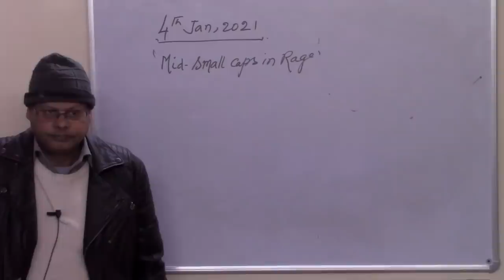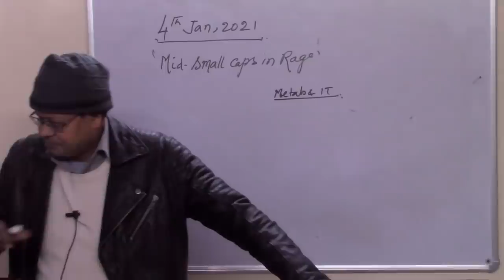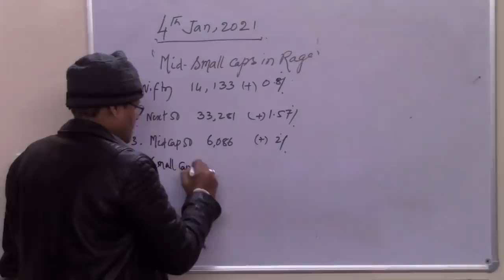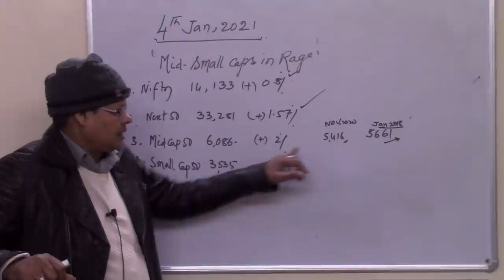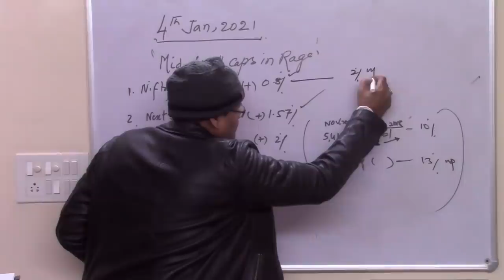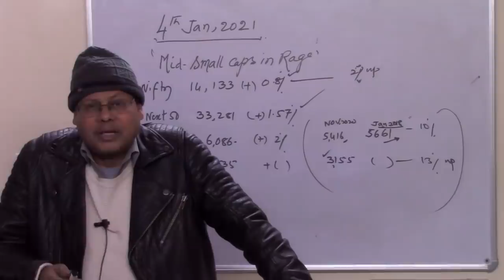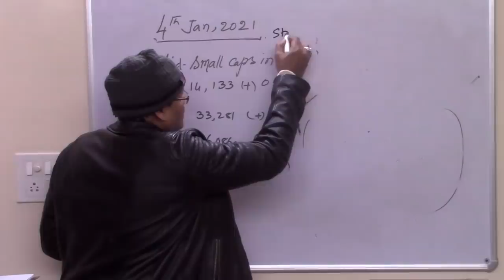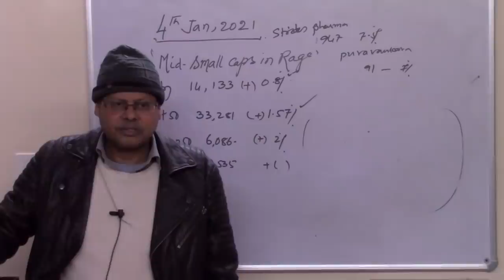Mid-Small Caps in Rage. Metals & IT Stocks Shine